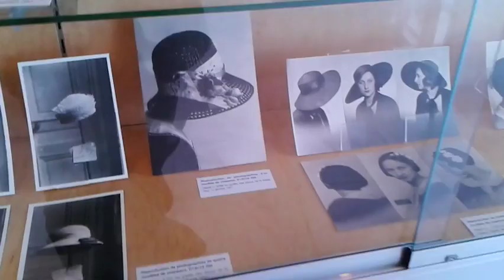Les arts du superflu, Un luxe indispensable - les Archives de Paris - Paris mars 2016